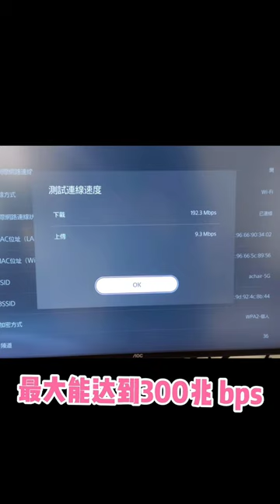PS5连WiFi还是网线？哪个更好？ WiFi能使用大多数场景，但网线更稳